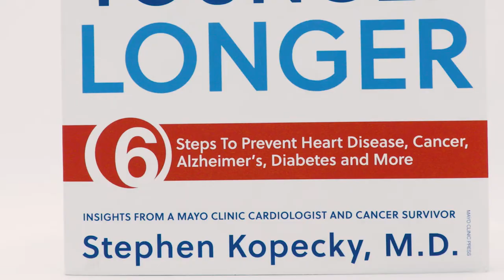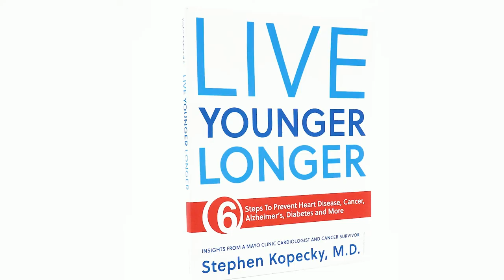Live Younger Longer: 6 Steps to a Healthier Life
After surviving two bouts of cancer, Mayo Clinic cardiologist Stephen Kopecky, M.D., set out to discover behaviors people can adopt to live longer lives free from chronic illness and disease. Pick up your copy of Live Younger Longer

He discovered that the answer to preserving health and improving quality of life lies in just six habits that require small changes to your daily life. The secret, however, lies not just in the steps themselves but in how you accomplish them.

After 30 years of research in the field of cardiovascular disease prevention, Dr. Kopecky is sharing what he’s learned. Live Younger Longer highlights six manageable steps anyone can embrace to live a longer, healthier life.